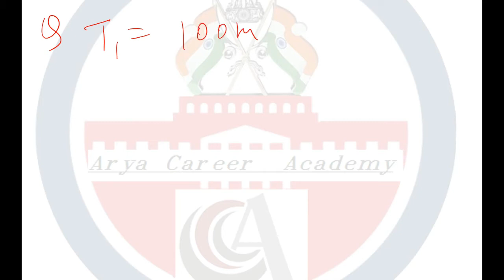SSC CHSL Maths Analysis 4/5/6/7/8/9/10 and 11th March 2018 All SHIFTS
SSC CHSL Maths Analysis |4/5/6/7/ 8/9/10 and 11th Mar 2018 | All SHIFTS I